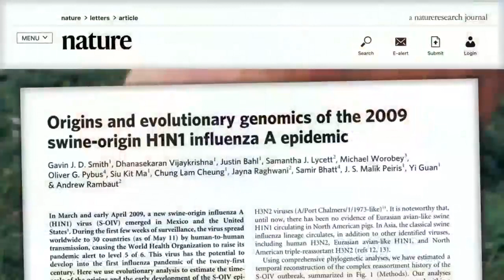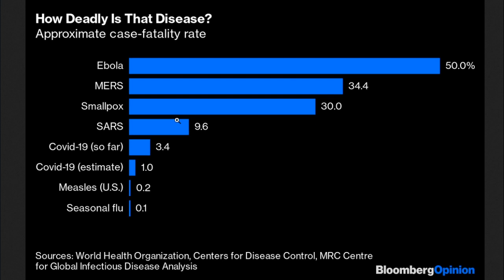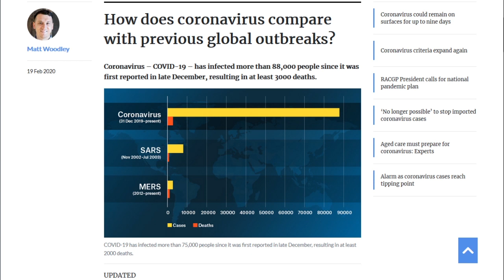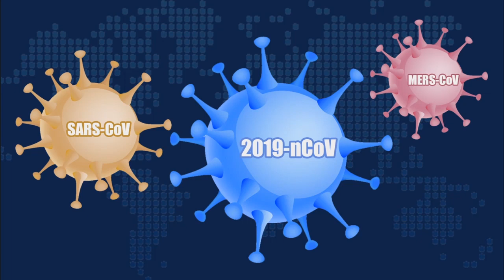Is COVID-19 Going to Pass in 2 Years Like SARS? Will Vaccine Take Credit for Natural End of Virus?